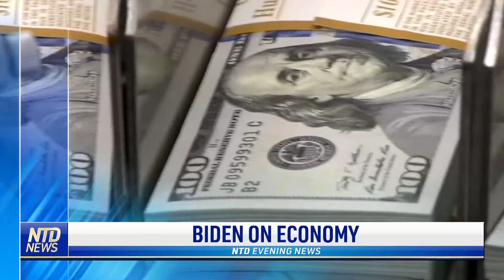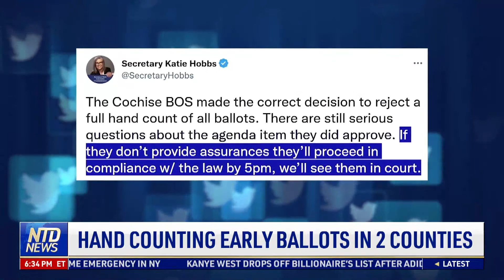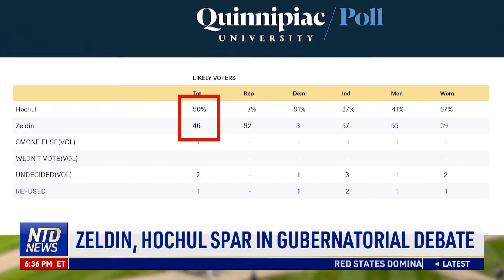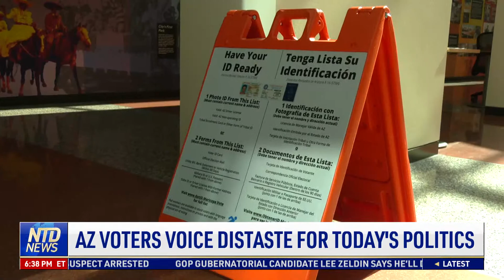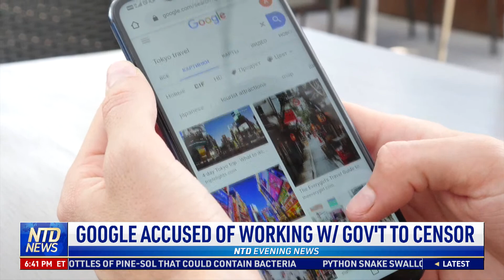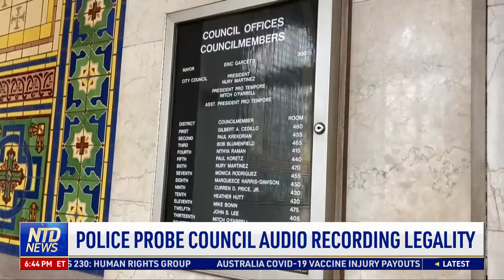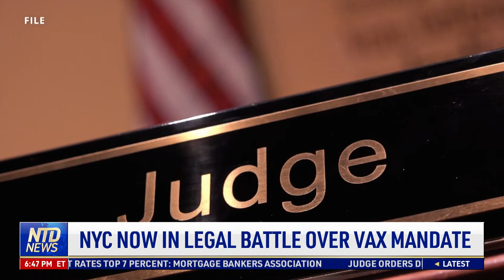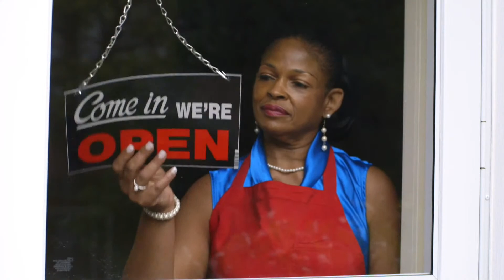3 Men Convicted in Michigan Governor Kidnapping Plot; 2 Key Counties to Hand Count Early Ballots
00:00 NTD Evening News—10/26/2022
03:28 Three Men Convicted, Aiding Kidnapping Plot
05:24 Hand Counting early Ballots in 2 Counties
06:45 Oz and Fetterman Clash in PA Debate
07:38 Zeldin, Hochul Spar in Gubernatorial Debate
08:23 AZ Voters Voice Distaste for Today's Politics
10:50 Biden Targets 'Junk Fees' Ahead of Midterms
12:26 Mark Meadows Ordered to testify in GA Probe
13:12 Google Accused of Working W/Gov't to Censor
15:49 Police Probe Council Audio Recording Legality
17:29 Man Convicted in Waukesha Parade Attack
18:13 NYC Now in Legal Battle Over Vax Mandate
19:32 Separation of Power and Government Overreach
22:29 Iran: Gunmen Kill at Least 15 at Major Mosque
23:54 Rishi Sunak ReimposesFracking Ban in England
24:45 World Cup Trekker Reported Arrested in Iran
25:47 Donald, Brown End Deals With Ye's Agency
26:21 NHL Schedule Tonight: battle of New York
26:46 French Chef Presents Taiwanese Grouper Dishes

3 Men Convicted in Michigan Governor Kidnapping Plot; 2 Key Counties to Hand Count Early Ballots